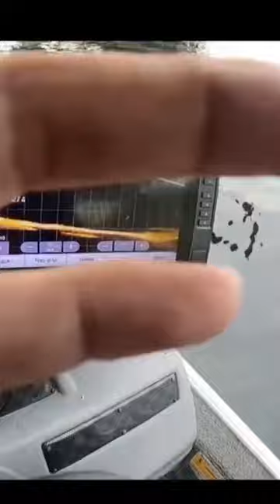Livescope lake Washington small mouth bass